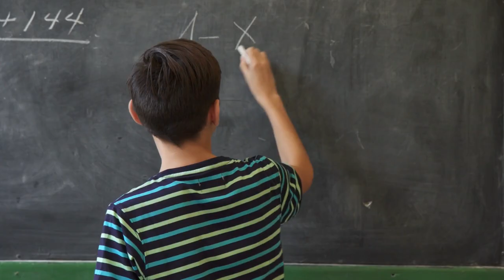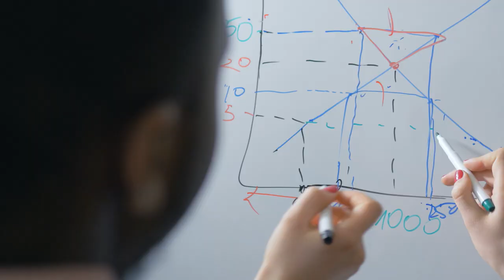UFM Serie Política Económica | Trailer · newmedia.ufm.edu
Descripción
La UFM Serie "Política Económica" de la Universidad Francisco Marroquín, ofrece
una perspectiva reflexiva sobre los factores que generan pobreza, la comprensión de políticas públicas que pueden fomentar nuevas oportunidades hacia la prosperidad, destacando la capacidad de las personas emprendedoras para generar un impacto positivo en la sociedad.

La primera temporada de la UFM Serie se centra en la capacidad transformadora de la acción individual y colectiva, ofreciendo una visión equilibrada sobre cómo diferentes corrientes de pensamiento han abordado el desafío de reducir la pobreza. Al explorar los medios y políticas públicas que afectan la creación de nuevas oportunidades, los episodios motivan a participar en un diálogo constructivo, examinar ideas y contribuir a la construcción de un futuro más próspero en libertad.

Mira los episodios de la UFM Serie “Política Económica”, realiza las lecturas, intercambia ideas en los foros de discusión y pon a prueba la comprensión del contenido con las evaluaciones de selección múltiple.

Descubre cómo las decisiones individuales y colectivas pueden ser la llave hacia la prosperidad. Únete activamente a la conversación y contribuye a generar un impacto positivo en la sociedad mediante el conocimiento y la acción informada.

Juan Sebastián Landoni | Presentador de la UFM Series
Director de la Maestría en Economía en formato virtual de la Escuela de Negocios y profesor visitante de la Universidad Francisco Marroquín. Es docente e investigador universitario en la Universidad Católica Argentina (UCA) y en la Universidad Nacional de Rosario (UNR), Argentina.

Landoni es licenciado en Economía por la Universidad Nacional de Rosario, tiene una maestría en Economía y Administración de Empresas y un doctorado en Economía por la por la Escuela Superior de Economía y Administración de Empresas, ESEADE, Argentina. Es autor del libro "Empresario institucional" y coautor del libro "Pagan los pobres".

Guatemala, 2024

Un proyecto de la Universidad Francisco Marroquín y New Media UFM